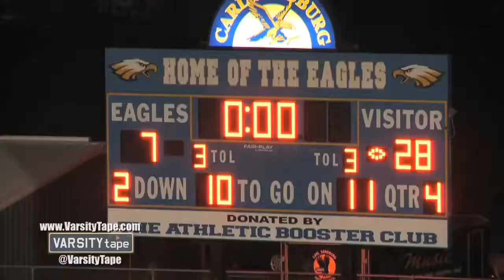Lincoln-Way East vs Sandburg - Week 5 IHSA Football Highlights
2012 IHSA Football
LWE - 28
Sandburg - 7